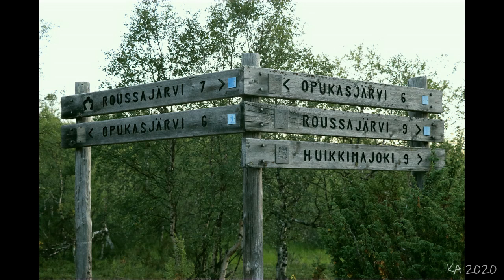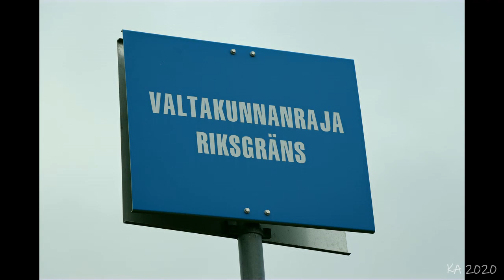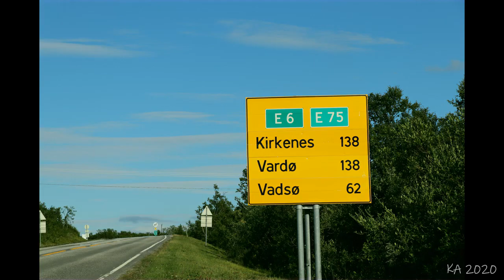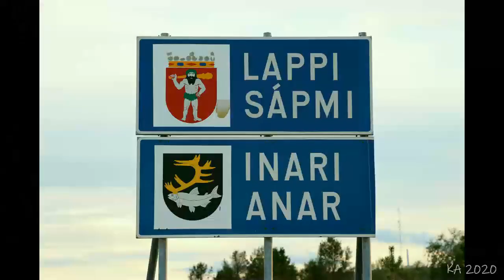Lappi | Lapland 2020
Lapin reissu heinäkuun lopulla. Reittimme kulkivat Kaldoaivin erämaan alueella ja kävimme Kirkkoniemessä Norjan puolella.

Matka oli antoisa. Sää oli meidän puolella, lakkaa, kalaa ja kalloja löytyi. Vaelluksella kohtasimme ystävällisiä ihmisiä ja koirakavereita myös. Teltassa yöpyminen onnistui hyvin.

Kuvia ja videoita on paljon mutta parhaimman kokemuksen Lapin luonnosta saat omin silmin. Kuva kertoo tuhat sanaa, silmät enemmän. Kiitos luonnolle.

Lapland trip in the end of July 2020.